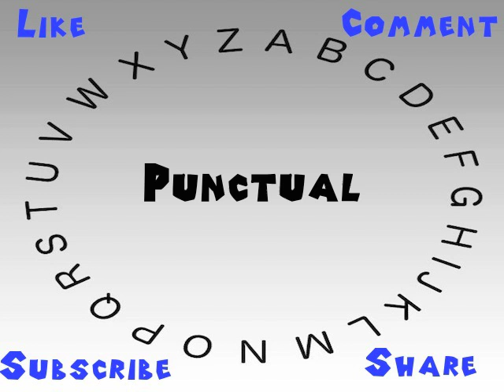How to Say or Pronounce Punctual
This video shows you how to say or pronounce Punctual.

How accurate does it say Punctual? How would you say Punctual?